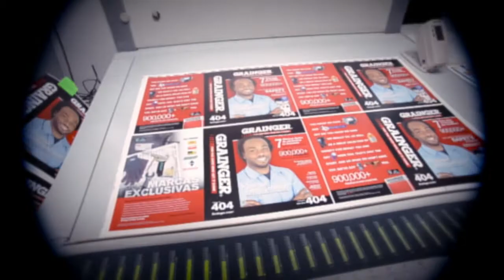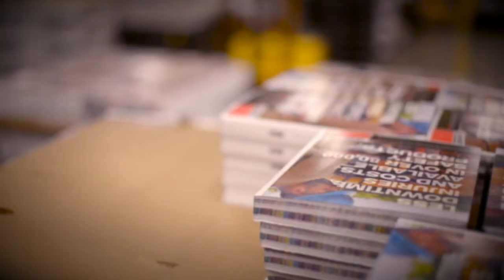Operation 404: Making the New Grainger Catalog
Here's a closer look at all that goes into making the iconic Grainger Catalog including: preparation, resources, printing, and more!